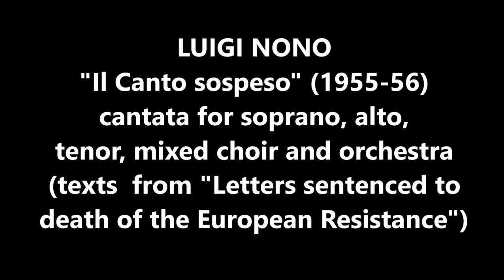NONO, LUIGI: "Il Canto sospeso", cantata for sop, alto, ten, mixed choir and orch..(1955-56).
LUIGI NONO: "Il Canto sospeso", cantata for sop, alto, ten, coro e orch..(1955-56). Dutch Radio Symphony Orchestra & Chorus. Conductor: Hans VONK (rec. 1992).
“Il canto sospeso” is one of the most admired examples of serial composition from the 1950s, but has also excited controversy over the relationship between its political content and its compositional means.

The title “Il canto sospeso” may be literally translated as "The Suspended Song", though the word "sospeso" may also be rendered as "floating" or "interrupted". The title is actually taken from the Italian edition of a poem, "If We Die", by Ethel Rosenberg who, together with her husband Julius, was tried and convicted in the United States of espionage and of passing nuclear secrets to the Soviet Union. Their execution on 19 June 1953 caused outrage in Europe. The phrase in the English original is "the song unsung".
Nono chose his texts from an anthology published in 1954 by Giulio Einaudi as "Lettere di condannati a morte della Resistenza europea", a collection of farewell letters written to loved ones by captured European resistance fighters shortly before their executions by the Nazis. The score is dedicated "a tutti loro" (to all of them). The premiere was given under the direction of Hermann Scherchen (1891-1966) in Cologne on 24 October 1956. Four years later, it was performed at the twenty-third Festival of Contemporary Music of the Venice Biennale under the direction of Bruno Maderna (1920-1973), a friend of Nono.
 This Venice performance was recorded for the radio on 17 September 1960 and in 1988, nearly three decades later, became the first commercially released recording of "Il canto sospeso".
Four years after completing the work, Nono incorporated its entire fourth movement into his opera "Intolleranza 1960".
Claudio Abbado (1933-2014) in 1992 recorded "Il canto sospeso" with Rundfunkchor Berlin, Berliner Philharmoniker. The voices: Susanne Lothar, Bruno Ganz as narrators, Barbara Bonney: sop, Susanne Otto: alto, Marek Torzewski: tenor.  (CD SONY SK 53360, 1993).

The piece is scored for a great orchestra consisting of: 4 flutes,2 oboes,3 clarinets,2 bassoons, 6 horns, 5 trumpets, 4 trombones, 3 timpani. 5 snare drums, 5 suspended cymbals, glockenspiel, 12 bells, marimba, vibraphone, xylophone, 2 harps, celesta. Strings.

All-interval "wedge" series are used in "Il canto sospeso".
The work is divided into nine movements with changing forces:
1) orchestra alone
2) choir alone
3) soprano, alto, and tenor soli, with orchestra
4) orchestra alone
5) tenor solo and orchestra
6) choir and orchestra
7) soprano solo and choir
8) orchestra alone
9) choir and timpani
The movements are grouped into three large segments of four, three, and two movements, marked by a short pause between groups.
The present performance is very interesting: the musician Hans Vonk (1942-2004) was one the best conductor of the Vanguard Music and the Dutch Radio SO & Chorus are absolutely excellent!